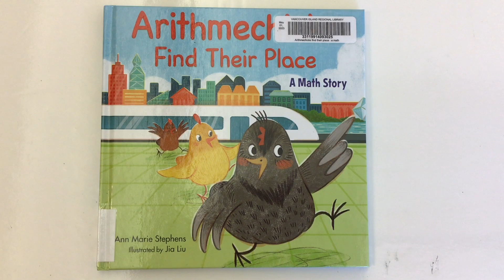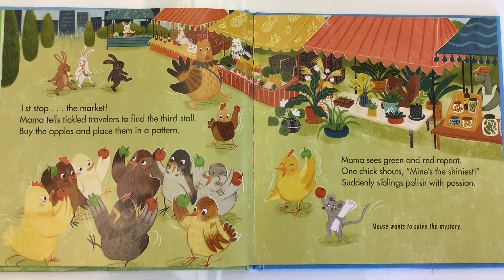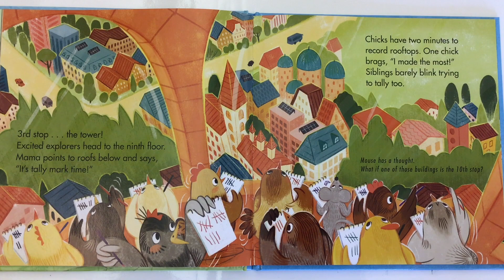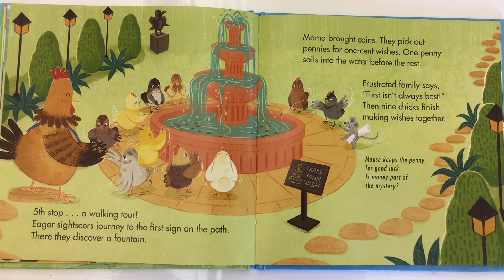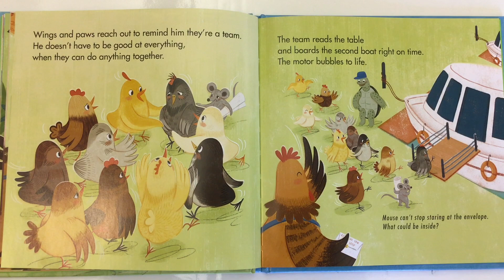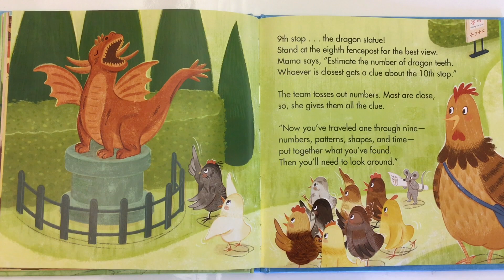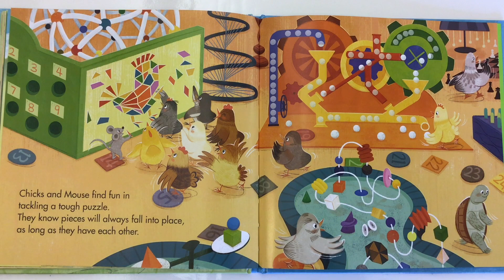Arithmechicks Find Their Place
Mr. C. reads aloud this storybook of math that covers the concept of ordinal numbers and position.